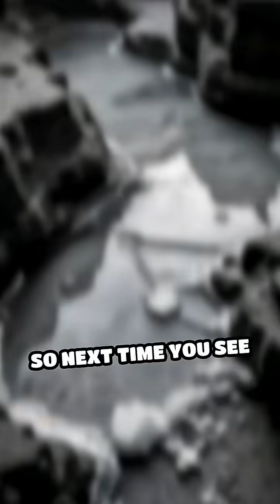Why Salt Crystals Last Forever in Nature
Salt crystals are nature’s time capsules! Discover why these ancient structures can last for millions of years.